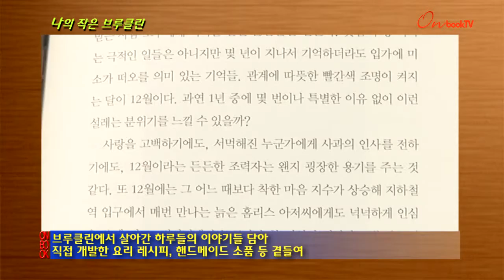[온북TV]나의 작은 브루클린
저자, 브루클린 미술관 그래픽 디자이너
브루클린에서 살아간 하루들의 이야기들 담아
직접 개발한 요리 레시피, 핸드메이드 소품 등 곁들여